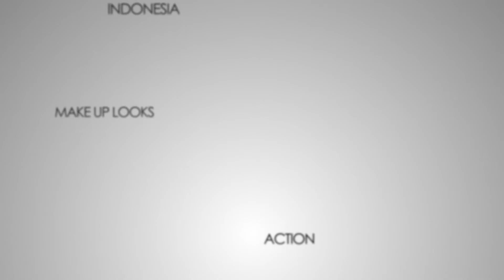EVERYDAY Make Up Routine | mein ALLTAGSLOOK | Tutorial | Beautybird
Ich zeige euch meine aktuelle tägliche Make Up Routine! Wenn euch das Video gefallen hat, zeigt es mir gerne in Form eines Daumens nach oben oder eines Kommentars:)!

 ALLE PRODUKTE:

Creme: Nivea feuchtigkeitsspendende Tagespflege
Brushes: Bobbi Brown
Foundation: Powder Mat Make Up Manhattan | Sand 80
Concealer: Maybelline Fit Me | 15
Contouring: allround Contouring Palette Catrice
Augenbrauen: essence Make Me Brow | 02 browny brows
Blush: Sleek blush | Rose Gold 926
Liedschatten: Shades of NUDE 1 Palette misslyn | 3. und 6. Farbe
Wimpernzange: Primark
Mascara: Maybelline the Colossal Volum' Express Waterproof